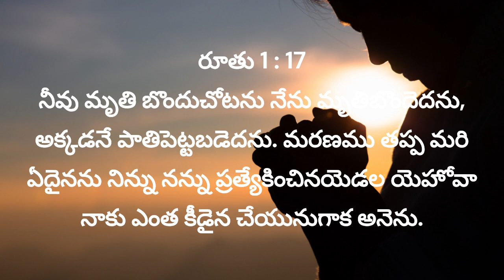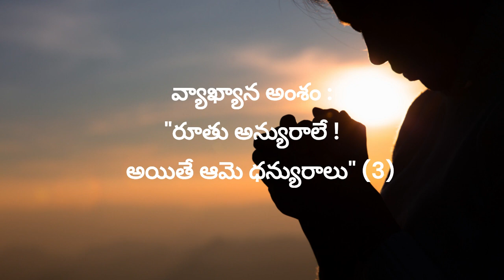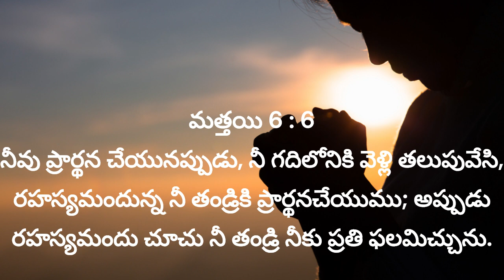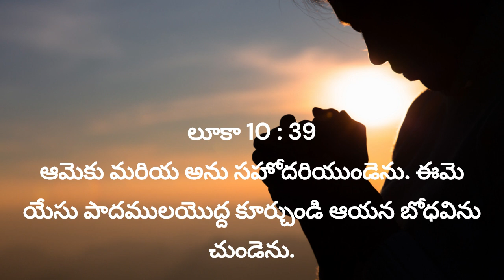"రూతు అన్యురాలే! అయితే ఆమె ధన్యురాలు" (3) 5th June 2024, జూన్ 05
అనుదిన ఆత్మీయ ఆహారం, 5th June 2024, Daily Devotion, జూన్ 05, Laiman Nannepaga